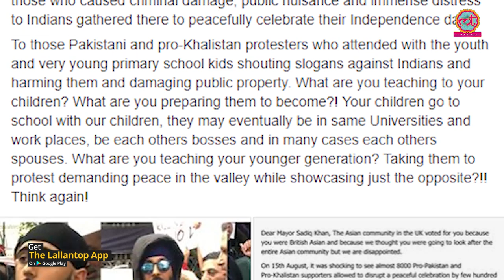Khalistan-Pakistan Supporters रौंद रहे थे, Journalist Poonam Joshi ने भीड़ में घुसकर तिरंगा छीना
An Indian-origin journalist Poonam Joshi does a brave act. She jumps into the middle of Pakistani and Khalistani supporters. They were ripping Indian flag and beating it with the shoe. They were protesting outside the Indian High Commission in London. A video of Poonam Joshi has gone viral. In the video she is seen grabbing the national flag. This act gets her praise all across.